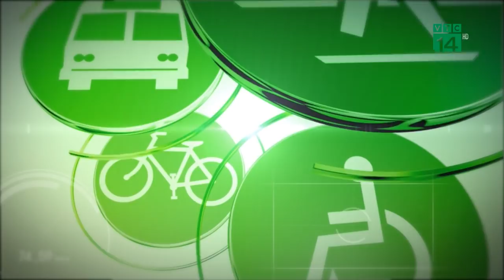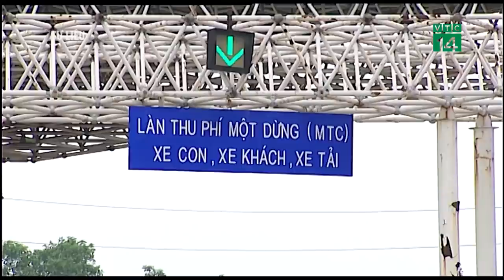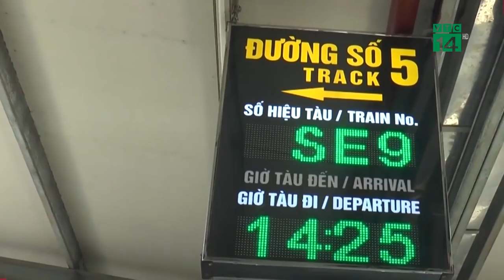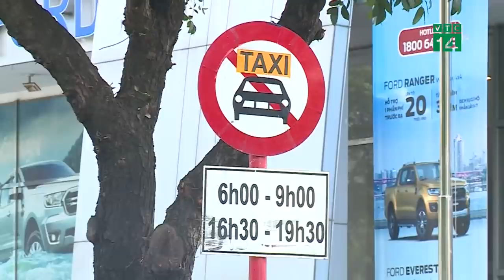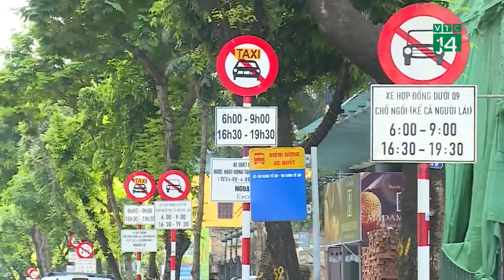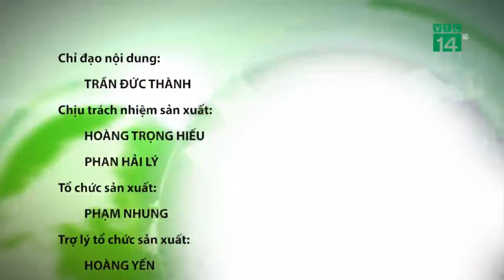Bản tin Giao thông an toàn ngày 20/09/2020 | VTC14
VTC14 | Bản tin Giao thông an toàn ngày 20/09/2020 với nhiều thông tin đáng chú ý về an toàn giao thông diễn ra trong 24h qua.